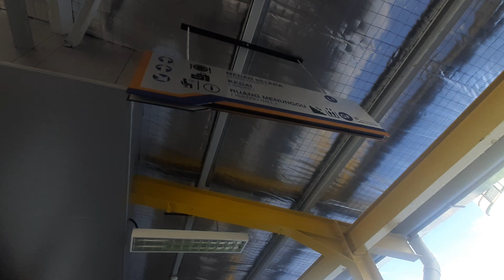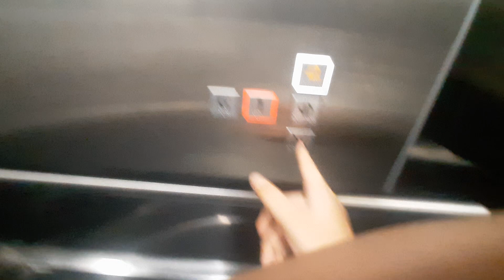Schindler 3000 Near The Old Ferry || At Penang Sentral, Butterworth, Penang, Malaysia.